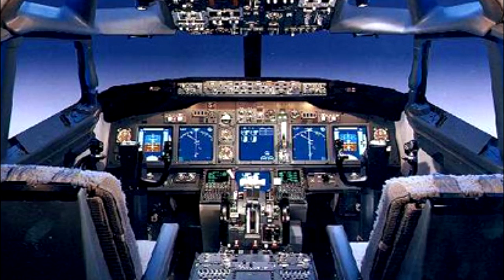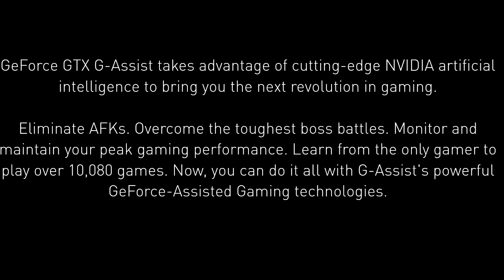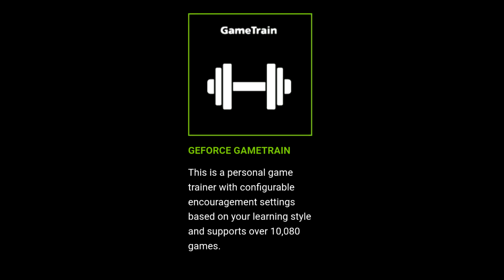[HINDI] Nvidia GeForce GTX G-Assist Overview || Now play game without doing anything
This is the first overview of Nvidia GeForce GTX G-Assist in Hindi. Do ask me any doubt in comments section.